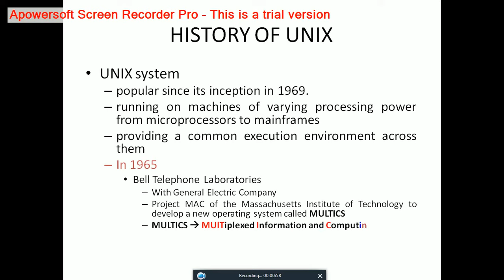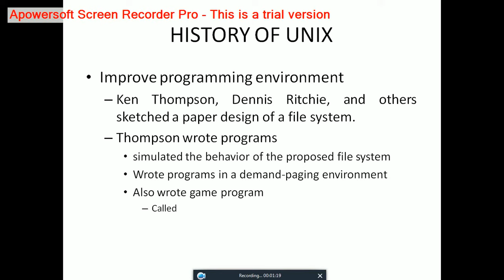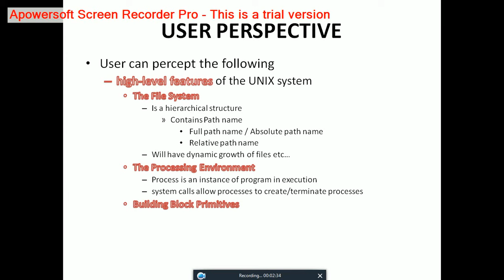UNIX Introduction , History, User Perspective